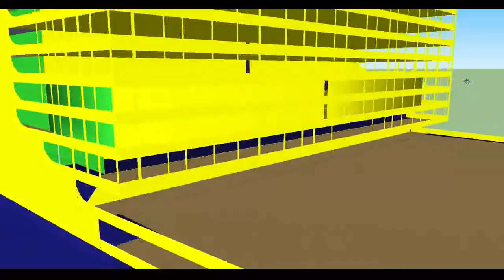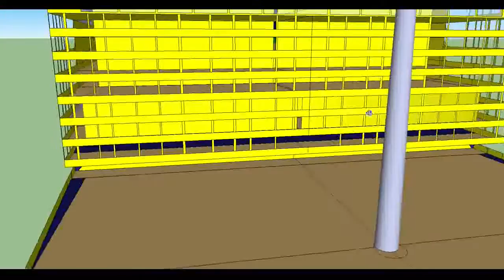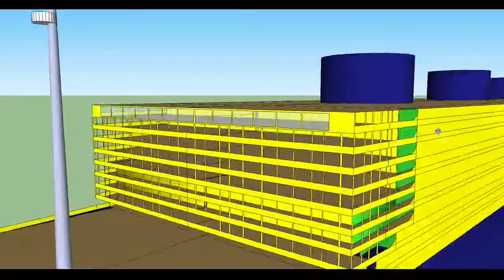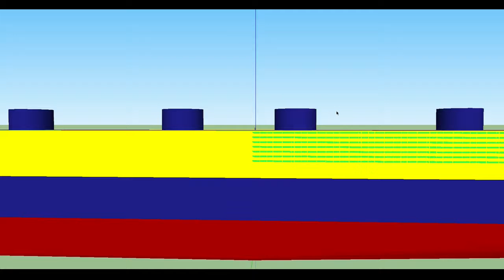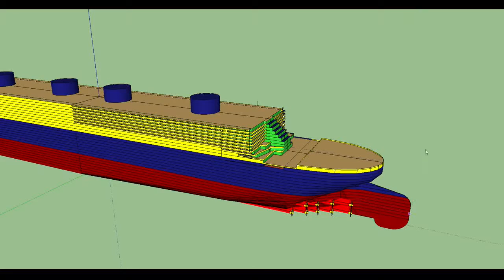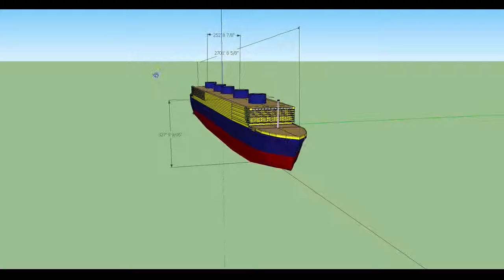Very Large Custom Yacht Cruise Ship Hybrid WMV V9